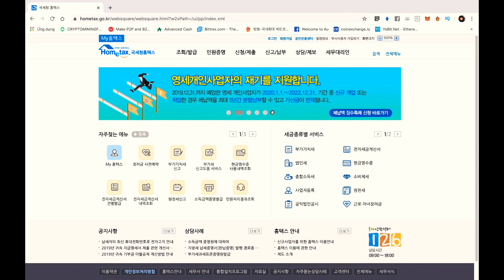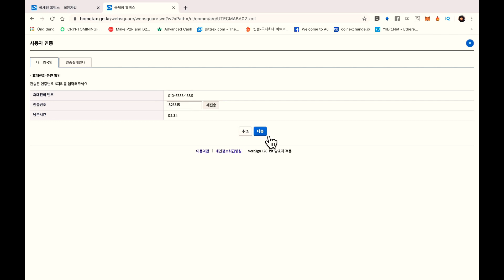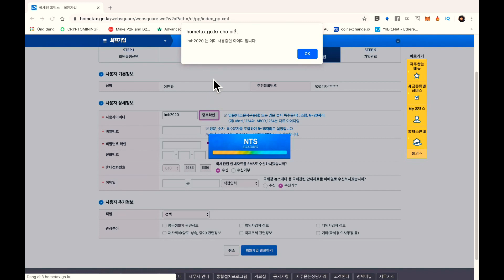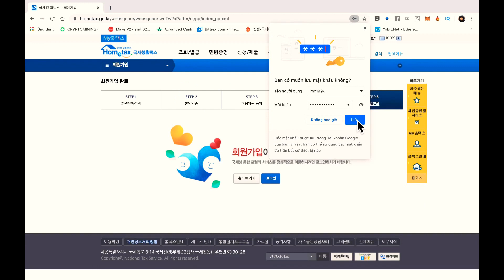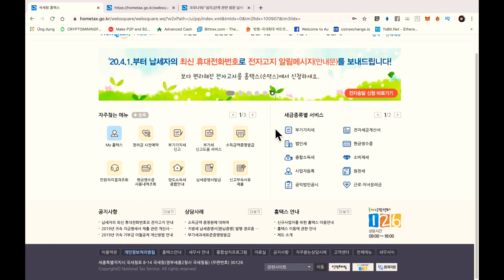Hướng Dẫn Cách Đăng Kí Tài Khoản Hometax || 국세청홈텍스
Hướng dẫn mọi người đăng kí tài khoản Hometax